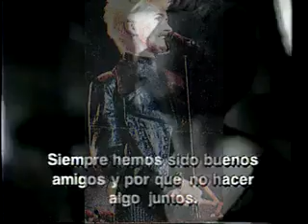ROXETTE LIVE IN CHILE 1992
ROXETTE WORLD TOUR 1992 LIVE IN CHILE